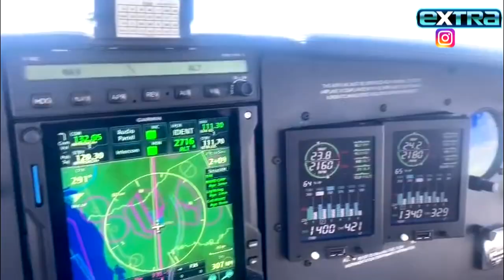Treat Williams Dead at 71 After Tragic Accident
“Extra” remembers “Everwood” and “Hair” actor Treat Williams, whose life was tragically cut short at 71 after a motorcycle accident.